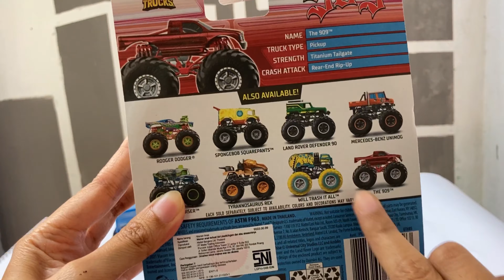Unboxing Hotwheels Monster Truck 2021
Selamat datang di Rayh Official
Halo teman Rayh official sedang Unboxing Hotwheels Monster Truck, mainanya seru banget.

Selamat Menonton

Edit foto dan intro : Canva
Edit Video : Vn Studio & Kinemaster

HP : Samsung